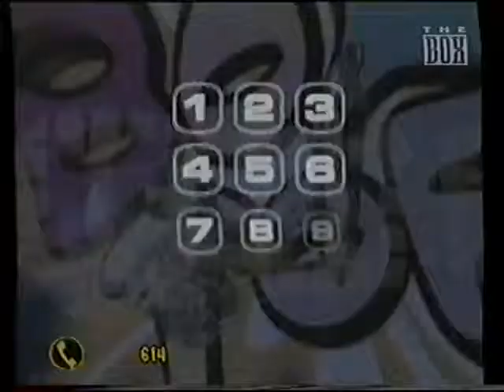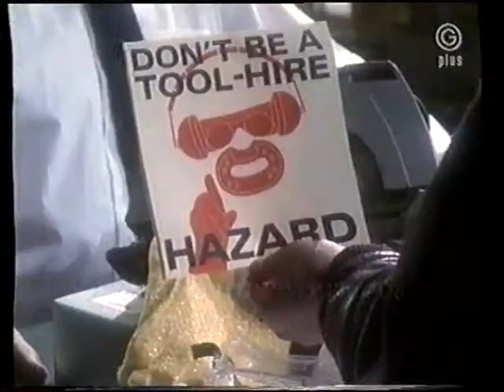Granada Plus startup and continuity - Saturday 23rd January 1999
Looks like this is recorded from Cable & Wireless hence the huge black bars, I sure The Box (seen before the Granada Plus handover) stayed longer on Sky Digital only. The previews lasts for 10 minutes after the Granada Plus startup. Remember the good old days before ITV3 & ITV4 launched?

0:00 The Box Promo (incomplete due to handover)
0:20 Ident - Blue background
0:30 Intro and Outro - Previews
0:39 Promo - Today on Plus
1:09 Ident - Clouds
Going into Jason King
1:24 Promo - Today on Plus
1:54 Breeze Promo - Livetime with Julie Goodyear MBE
2:34 Ident - Clouds
Going into Bootsie & Snudge
2:47 Granada endcap
2:50 Promo - The High Chaparral
3:20 Breeze Promo - The Montel Williams show
3:50 Promo - The Odd Couple
4:20 Ident - Blue Background
Going into Leave it to Charlie (No Endcap shown which surprised me)
4:36 Promo - The Persuaders
5:05 PIF - Do It Safety
6:05 Breeze Promo - The Montel Williams show
6:35 Promo - Poirot & The Professionals
7:05 Ident - Clouds (with different music)
Going into Holding the Fort